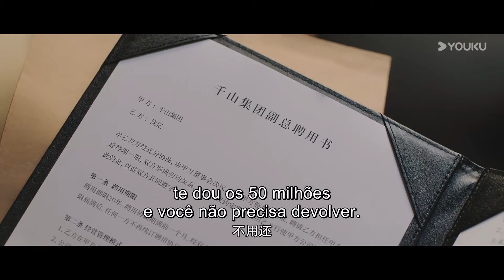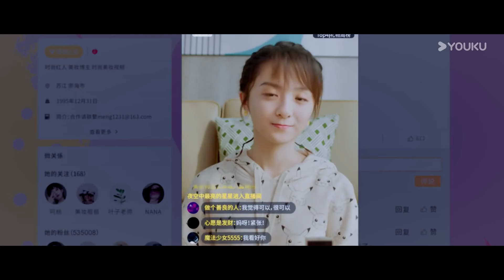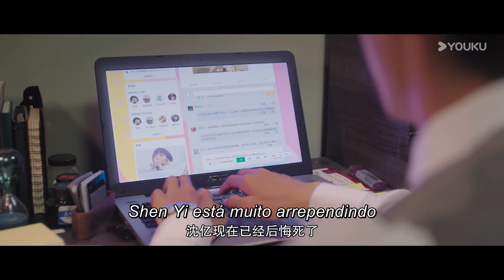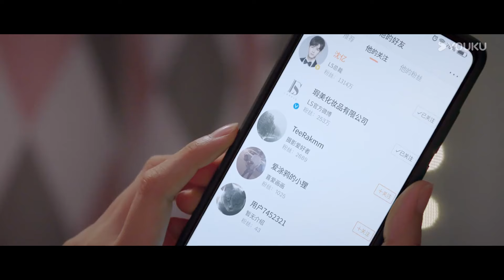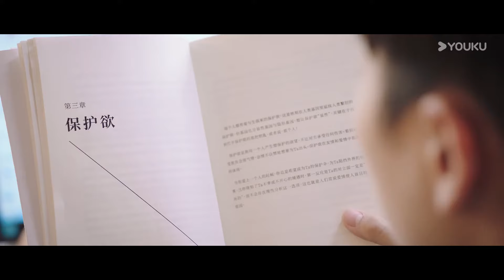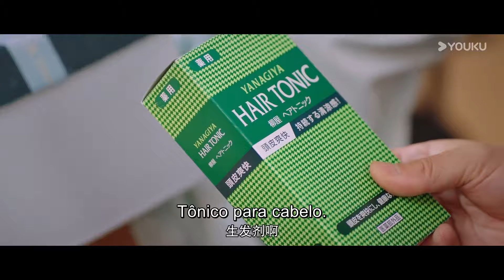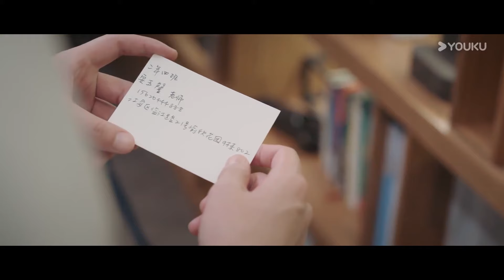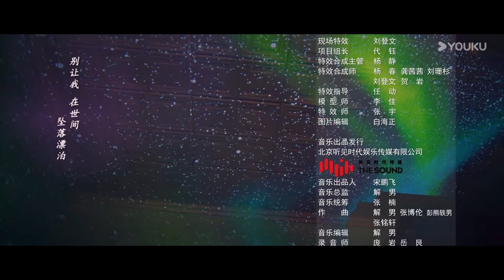[Minha Garota] EP11 💕 My Girl | Zhao Yiqin / Li Jiaqi / Fan Zhixin / He Meixuan / Pu Tao | YOUKU